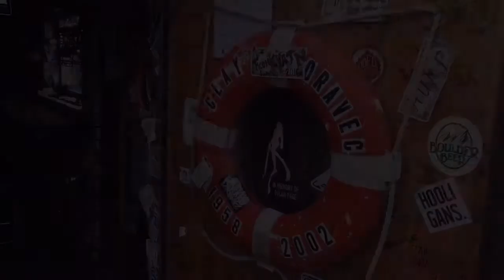Our trip to Alaska 2016